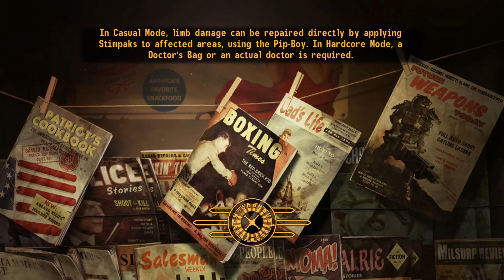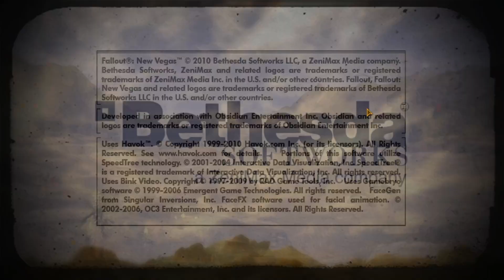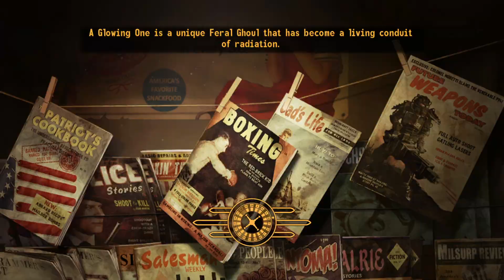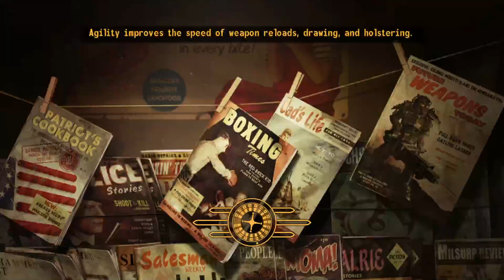Fallout New Vegas vod 8